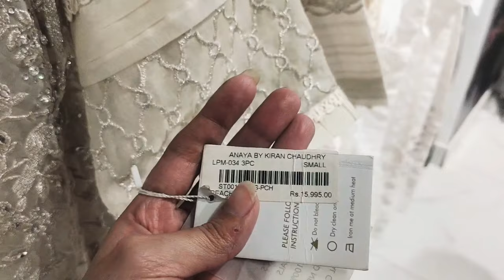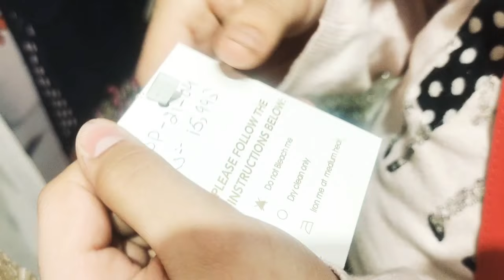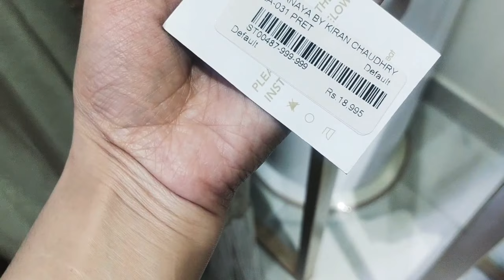Anaya New Wedding And Bridal Collection | FGL